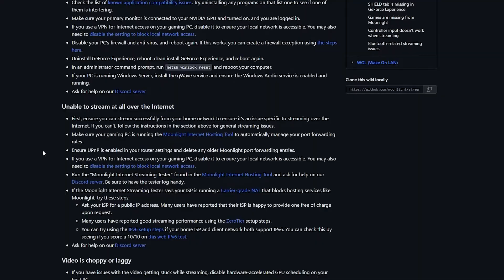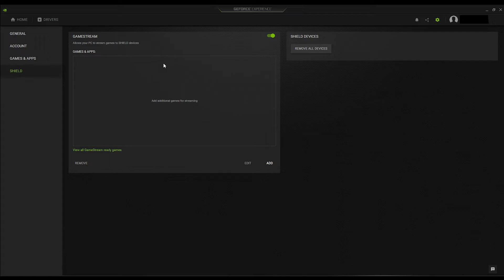MAKE your OWN Playstation Portal with a Homebrew PSVita (+Moonlight Vita Tutorial)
Let's be honest, the Playstation Portal is going to be a failure. There are a TON of different ways to stream games (if you must) and it is not worth it to spend $200+ dollars to do so. SO, in this video I will complain about the PSPortal (LOL) and show you how to get moonlight up and running for your homebrew Vita.

Chapters:
0:00 Intro
0:15 The Playstation Portal SUCKS
0:35 The Problem with Cloud Gaming
2:09 The Solution
2:19 Patreon Ad
2:34 Moonlight Tutorial
3:27 Vita Streaming Pros
3:56 Outro